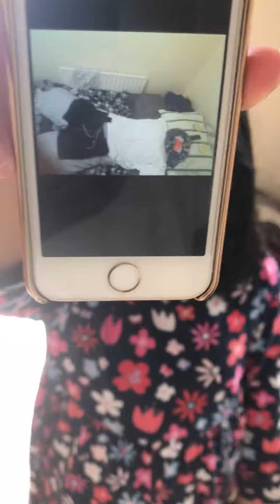Angry Dad picture